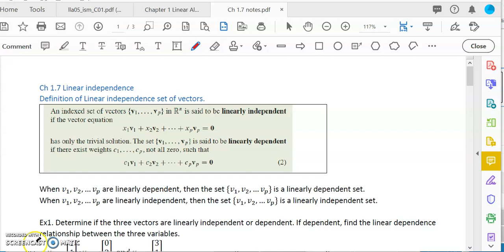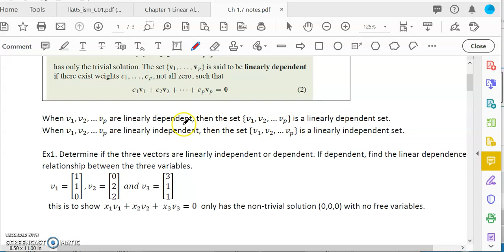Linear Algebra Ch 1.7 Linear independence # 1